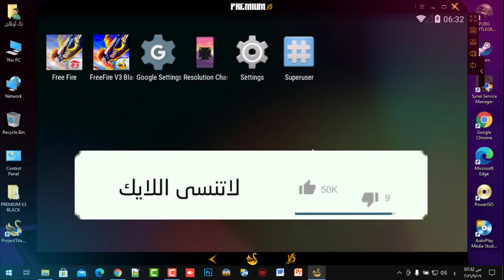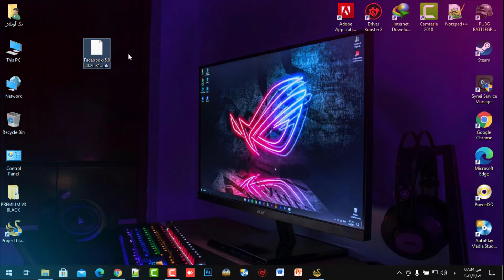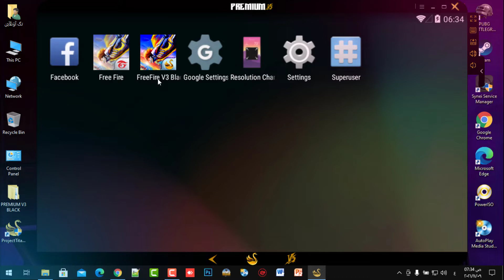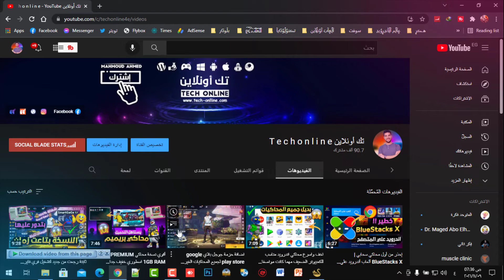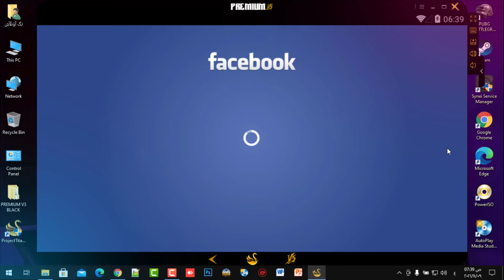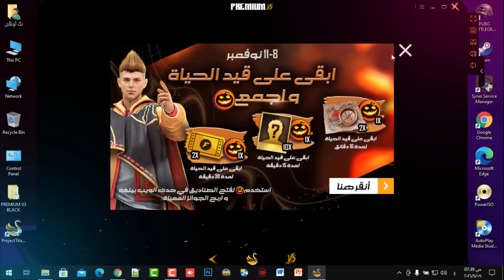أبسط حل مشكلة تسجيل الدخول فيس بوك ببجي وفري فاير لجميع المحاكيات بخطوة واحدة سهلة جدا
أهلا بيكم أصدقائي في فيديو جديد عن أبسط حل مشكلة تسجيل الدخول فيس بوك ببجي وفري فاير لجميع المحاكيات بخطوة واحدة سهلة جدا